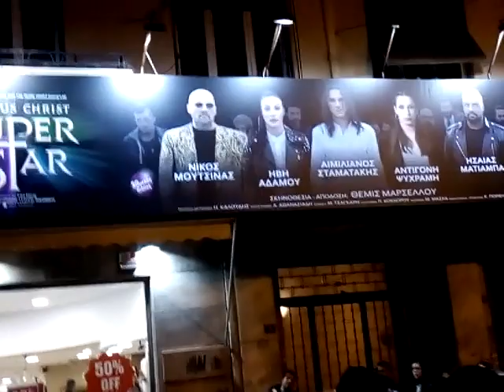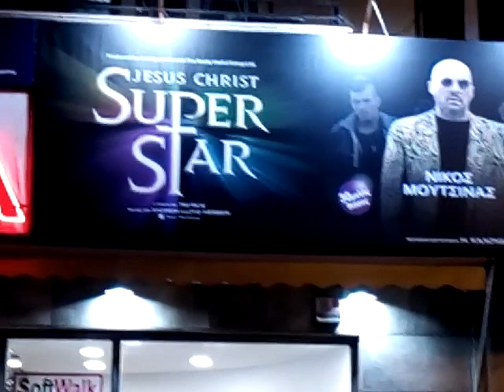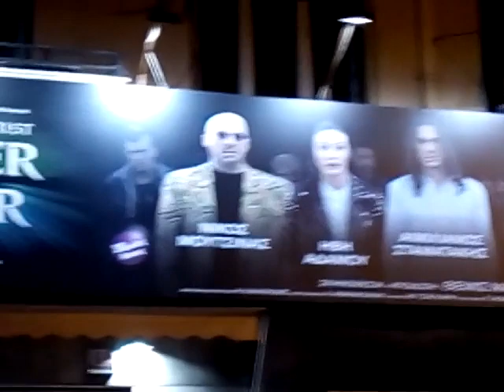ΙΩΑΝΝΗΣ ΛΑΖΑΚΗΣ ΓΙΑ ΤΗΝ ΠΑΡΑΣΤΑΣΗ Jesus Christ Superstar 9 2 2018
Αγωνιστική ομολογία του μακαριστού εκπροσώπου του συλλόγου Άγιος Μάξιμος Ομολογητής Ιωάννη Λαζάκη για την βλάσφημη παράσταση στο θέατρο Ακροπόλ την 9-2-2018